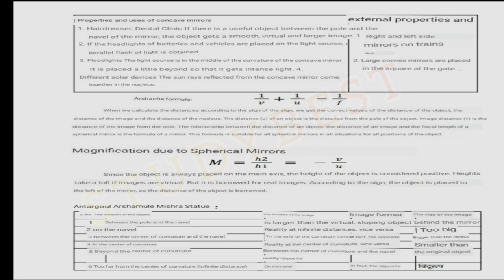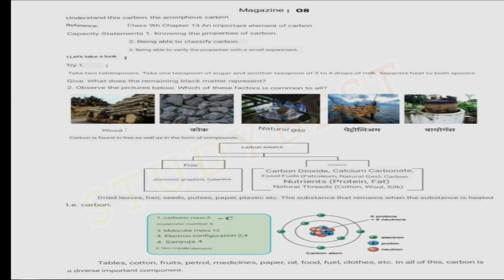10th Bridge Course | Science 1 | Activity 7, 8| 10 वी चा सेतू अभ्यासक्रम |Maharashtra| @Study Best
hi friends,  👋
In this video you will get the answers of bridge course Science 1 Activity 7, 8